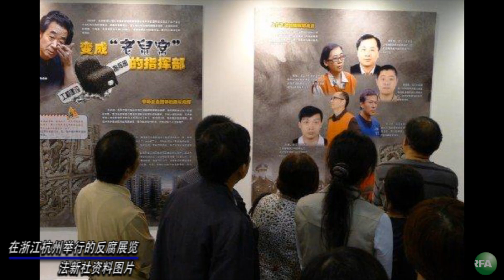亚太联播（2013-05-31）